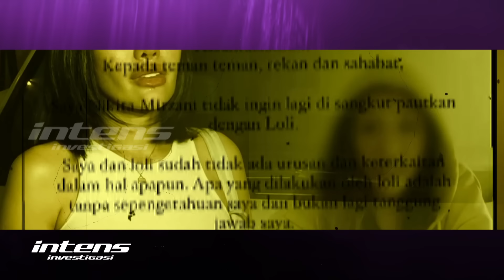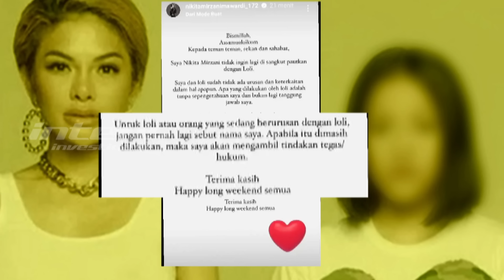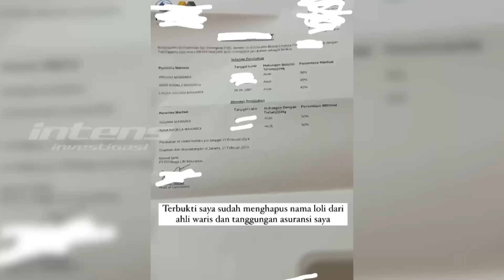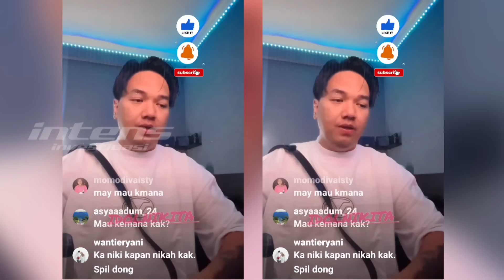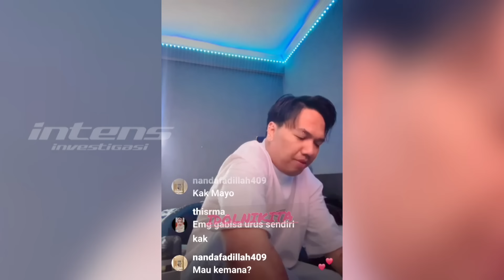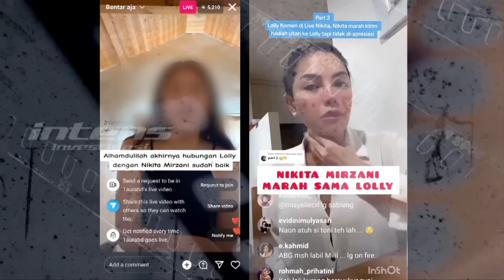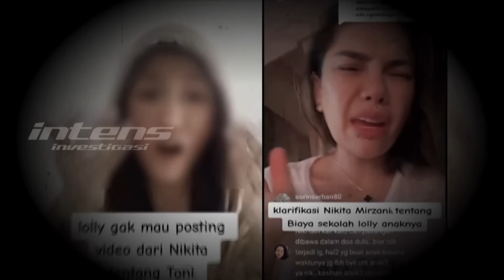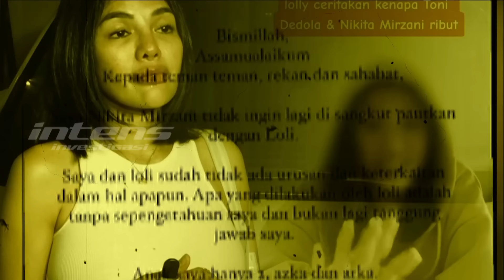Nikita Akan Laporkan Lolly Secara Hukum Bila Lakukan Ini | Intens Investigasi | Eps 3510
Kabar mengejutkan datang dari artis Nikita Mirzani dan putrinya Laura Meizani alias Lolly.Nikita Mirzani mengumumkan bahwa ia tak lagi memiliki hubungan dengan Lolly.Tak hanya itu, Nikita Mirzani juga telah mencoret Lolly dari ahli waris.Hal itu diungkap Nikita Mirzani di akun Instram story miliknya.

Sementara itu, seperti diketahui pasca kembali ke tanah air Lollu sering menghabiskan waktunya dengan sang kekasih, Vadel Badjideh. Lolly bahkan mengungkapkan sudah kembali kekediamannya dan hubungannya sudah membaik? Lantas apa kata Mail asisten Nikita Mirzani terkait hal ini?

Bagaimana pula Mail menjawab bahwa Lolly pulang lantaran sudah lulus dari kuliahnya. Ataukah Lolly kembali ke tanah air lantaran sudah di coret dari KK sehingga tidak bisa memperpanjang visa ?